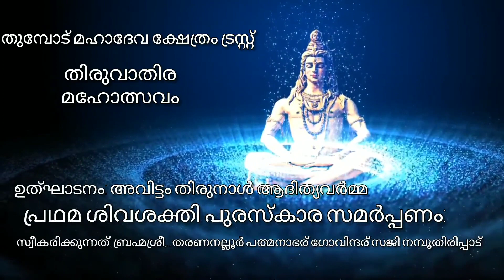Thumpodu mahadeva kshethram | Tiruvathira ulsavam | അവിട്ടം തിരുനാൾ ആദിത്യവർമ്മ |അലക്സാണ്ടർ ജോക്കബ്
തിരുവനന്തപുരം, കല്ലറ തുമ്പോട് മഹാദേവ ക്ഷേത്രത്തിലെ ഈ വർഷത്തെ തിരുവാതിര മഹോത്സവo. സാംസ്ക്കാരിക സമ്മേളനo 2023 ഭാഗം: 1
ഉത്ഘാടനം: തിരുവിതാംകൂർ രാജകുടുബാഗം ഇളയ തമ്പുരാൻ, ശ്രീ അവിട്ടംതിരുനാൾ ആദിത്യവർമ്മ
പ്രഥമ ശിവശക്തി പുരസ്കാര സമർപ്പണം, സ്വീകരിക്കുന്നത്. ബ്രഹ്മശ്രീ നെടുമ്പിളി തരണനല്ലൂർ പത്മനാഭര് ഗോവിന്ദര് സജി നമ്പൂതിരിപ്പാട്
മുഖ്യപ്രഭാഷണം: അലക്സാണ്ടർ ജേക്കബ് ips
വീഡിയോ കാണുക 👍കമന്റ്‌, ഷെയർ ചെയ്യുക..🕉️ നമഃ ശിവായ 🙏

Thumpodu mahadevakshethram Tiruvathira ulsavam
തുമ്പോട് മഹാദേവക്ഷേത്രം തിരുവാതിര മഹോത്സവം 2023